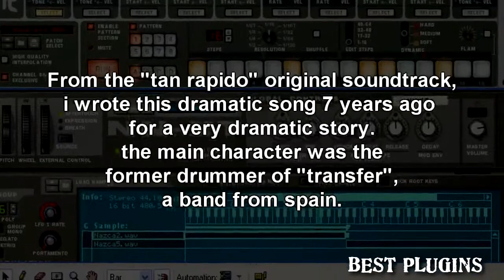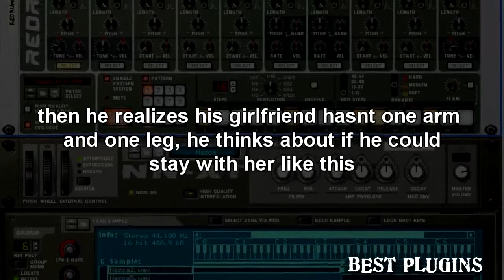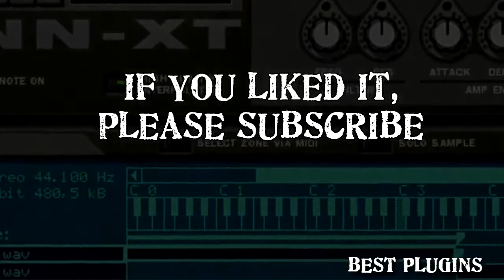etnik music Reason